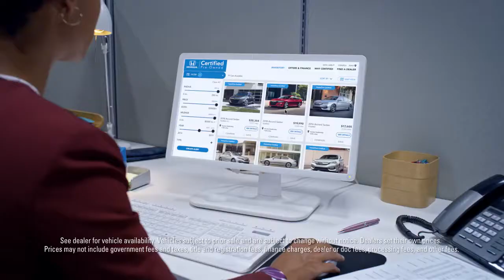Honda Certified Pre Owned Vehicles – At Peace